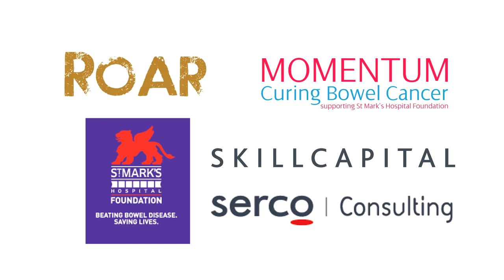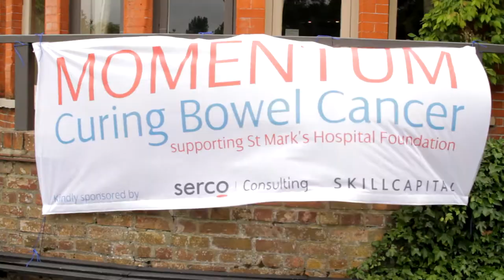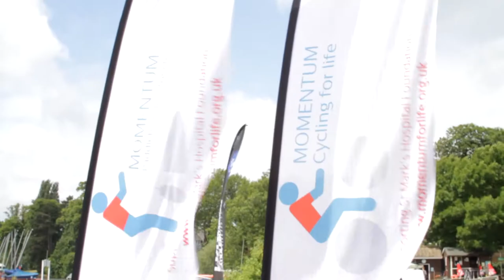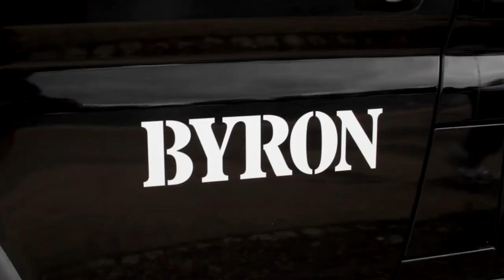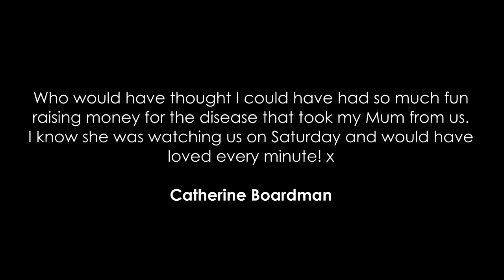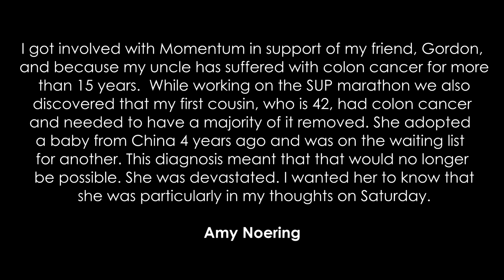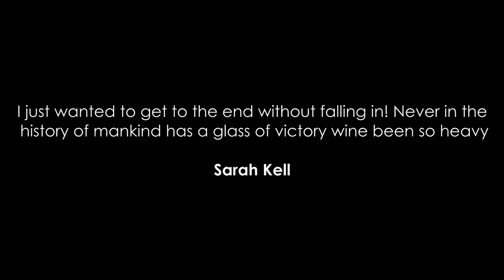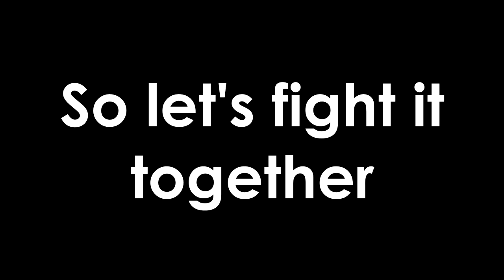40tude Stand Up Paddleboard Marathon 2013 - River Thames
Thank you to 'Your Frontier' for producing this video for our 26 mile Stand Up Paddleboard along the Thames in June 2013.